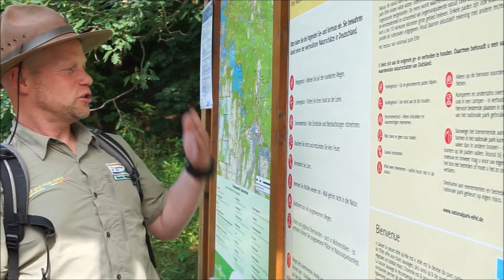Unterwegs mit Ranger Sascha